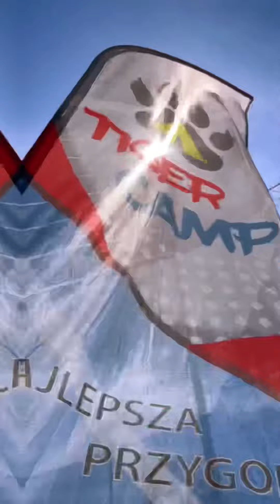Relacja obozowa / 3 / T3 / TigerCamp Lato 2023